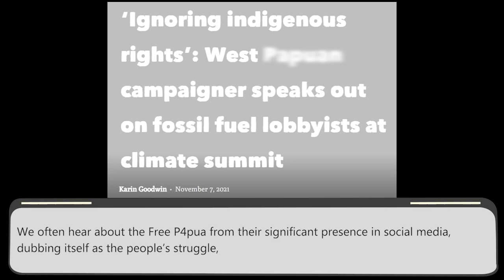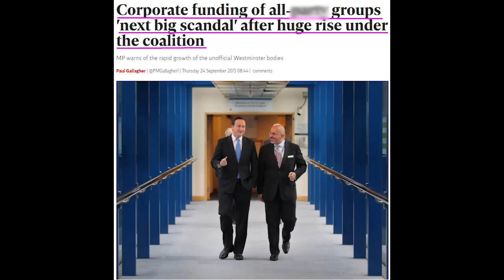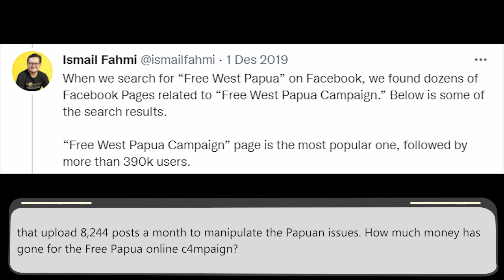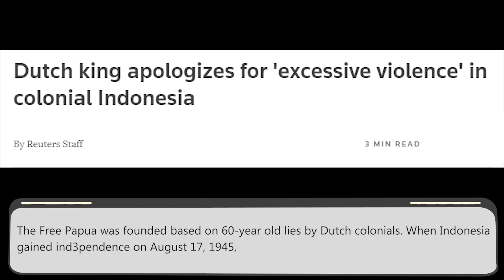What’s behind the Free P4pua Movement and its Global Flag Raising